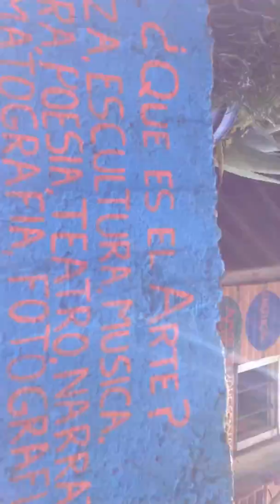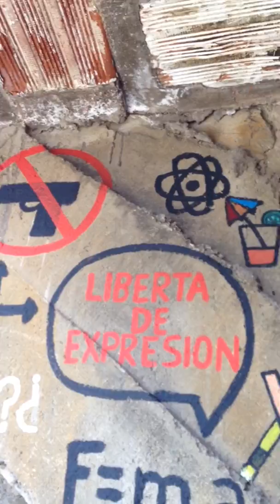En Mi Taller Estudió.